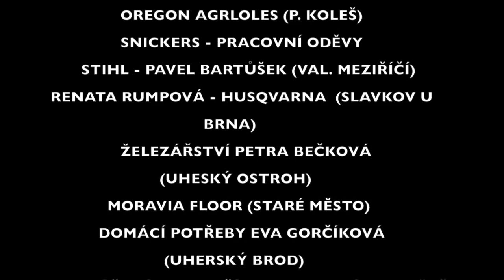Prlovský Drvař 2016 I. ročník soutěže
Přinášíme Vám záznam soutěže v dřevorubeckém sportu.

Celkové pořadí PROFI:
1. Marek Janiga
2. Josef Polách
3. Daniel Užek
4. Radek Olejník
5. Jaroslav Mikulenka
6. Miroslav Dicse a Jakub Ovesny
7. Tomáš Vajda
8. Dominik Zouhar
9. Lubomir Steffek
10. Jaroslav Zajíček
11.Vladimír Kubíček
12. Miroslav Kubját

Celkové pořadí HOBBY:
1. Ondřej Janalík
2. Břetislav Stratil
3. Roman Váňa
4. Jaroslav Vařák
5. Bohuslav Liška